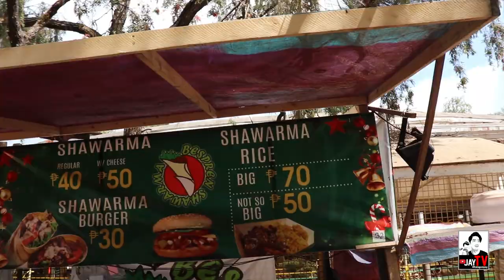NALIGAW sa BAGUIO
Ito yung araw na naligaw kami sa baguio City HAHAHAHAHA ENJOY mga katagumpay.

Salamat!